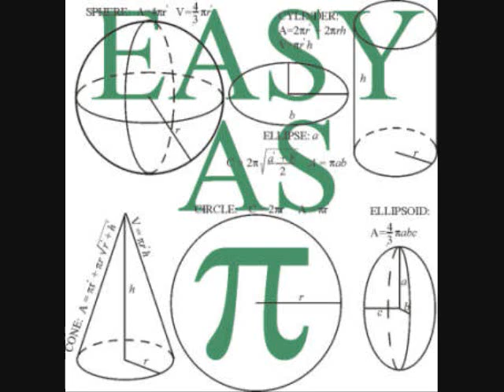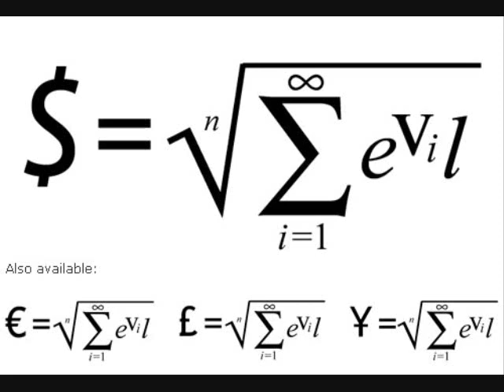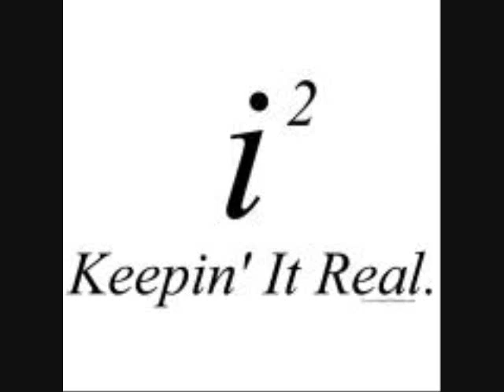DH - Music Never Stopped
A cover of a song by the Grateful Dead.  The name of the band was Dark Hollow.  We were lucky enough to have Vince Welnick sit in with us the entire evening.